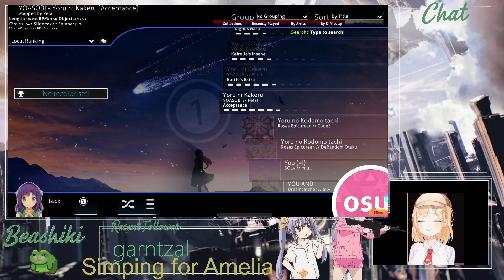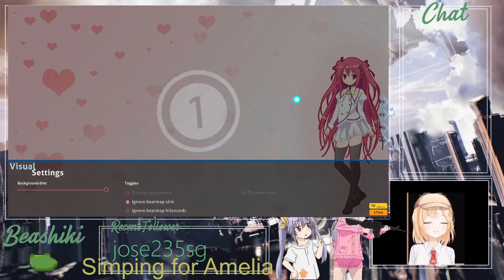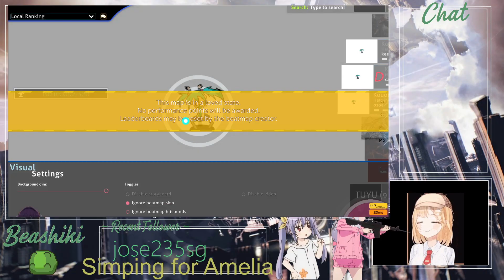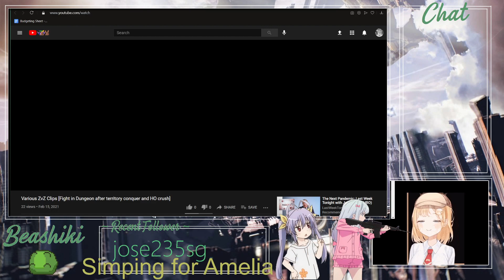A Good Reason to Stream // Derusting OSU